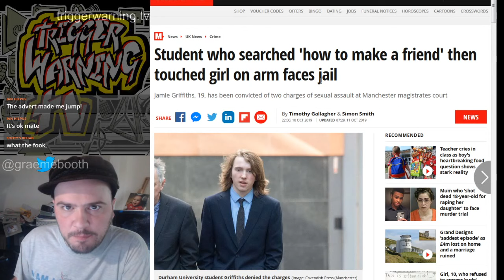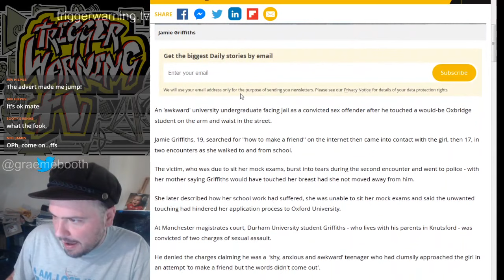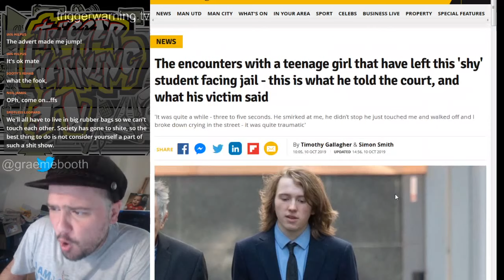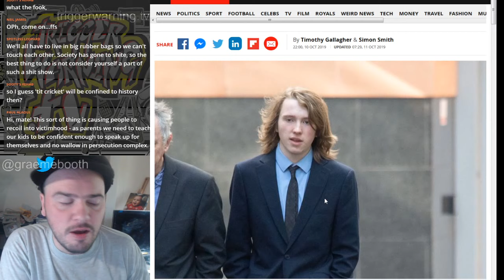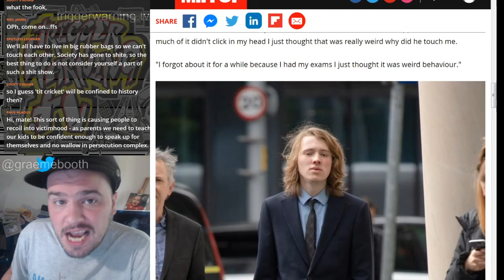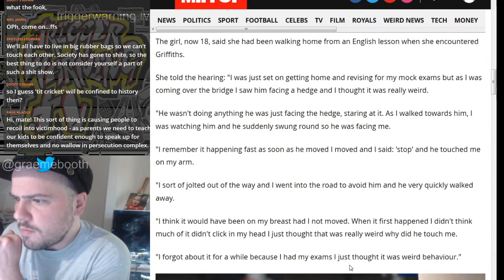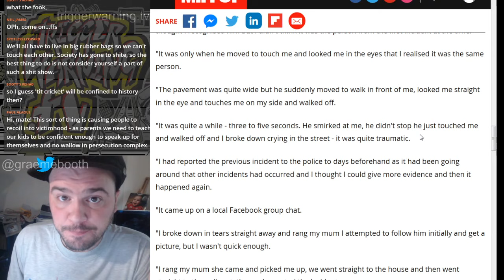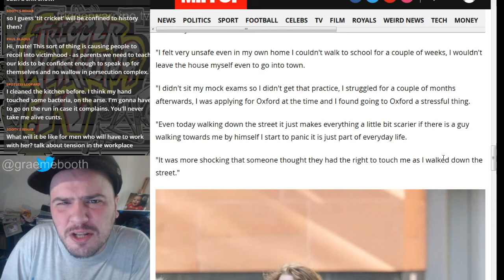Manchester has been compromised // Jamie Griffiths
Tuesday 10.30pm
Thursday 10pm

BTC 1GQ9wN6LfoTTwGvWbLShHrJFW5JDXciypG
ETC 0x6Ef29b9503F0CDF3d7E7260c96B1C2baa9678A90